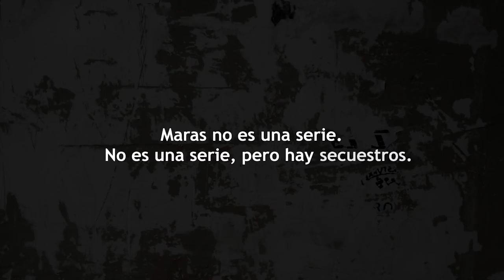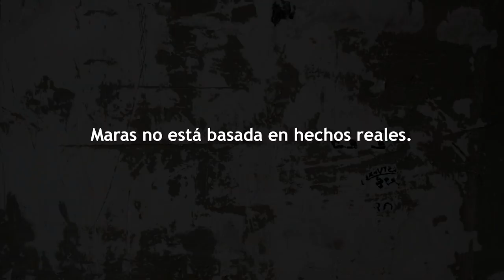Cap. 3: "Vete, aquí estás prohibido"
MARAS no es una serie, aquí no verás a personajes contando una historia, aquí verás a personas contando su historia. Esta es la historia de Emily.

La discoteca a la que Emily se dirigía aquel día estaba un poco retirada, para llegar a ella había que cruzar caminos y montañas. Ese día se le acercaron tres chicos, la rodearon y golpearon: “Queremos que te vayas de la colonia porque no soportamos verte acá, aquí no queremos maricones, aquí los maricones están prohibidos. Si no te vas, te vamos a ir a pelar al río, haz caso”.

La empujaron y cayó rodando hacia el abismo, se le metieron vidrios en los pies y no podía agarrarse de las ramas porque se cortaba. Pensó que ese día iba a morir, seguían tirándole piedras desde arriba. Salió corriendo con los vidrios clavados en los pies y logró sobrevivir.

Emily consiguió huir de su país. A la mayoría de las víctimas de maras se les niega el refugio.